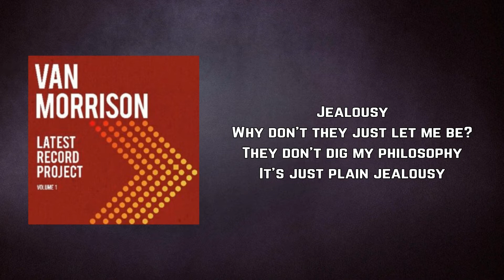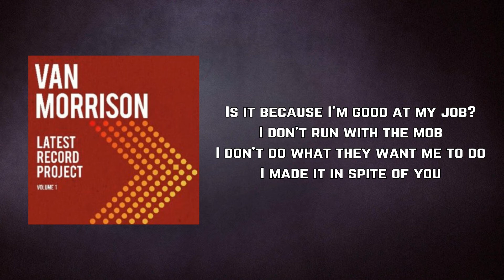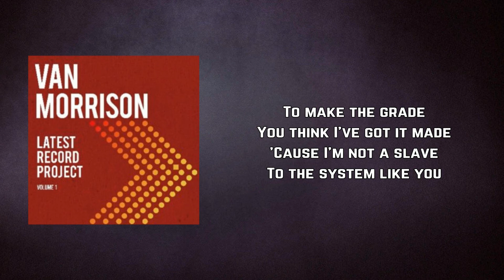Van Morrison - Jealousy (Lyrics)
Jealousy by Van Morrison
Album: Latest Record Project, Vol. 1

Jealousy Lyrics:

Jealousy
The things they say about me
I'm not too blind to see
It's just plain jealousy

Jealousy
Why don't they just let me be?
They don't dig my philosophy

Is it because I'm good at my job
I don't go with the mob
I don't do what they want me to do
I made it in spite of you

You don't have a clue
Have a clue just what it takes
You say you never got the breaks
Or you just don't have what it takes

To make the grade
You think that I've got it made
'Cause I'm not a slave
To the system like you

Jealousy
The bad things they say about me

I don't run with the mob

Just what it takes
But do you have what it takes

You think I've got it made

Jealousy
Not too blind to see

Jealousy
Jealousy

It's just pure jealousy

LatestRecordProject,Vol.1